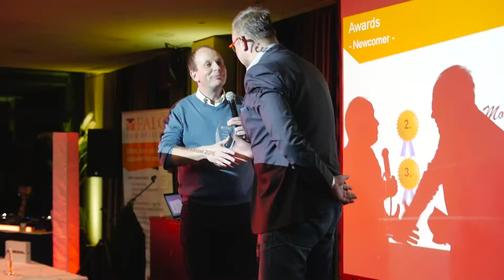FALC Immobilien Jahresauftakt 2016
Das war unsere Jahresauftaktveranstaltung 2016. - Hier gibt es mehr Infos zu Falc Immobilien. Schauen Sie vorbei.